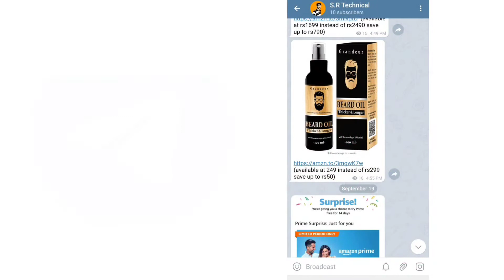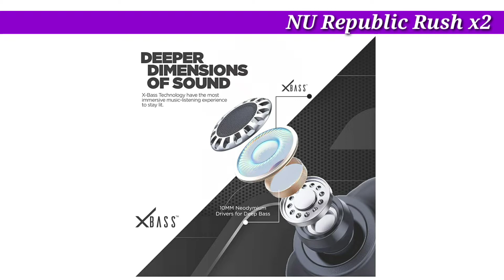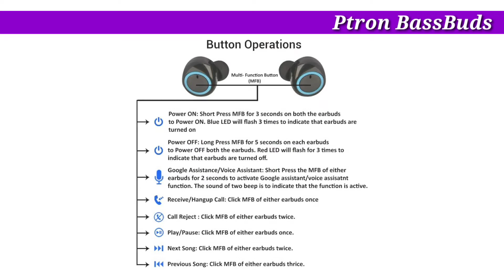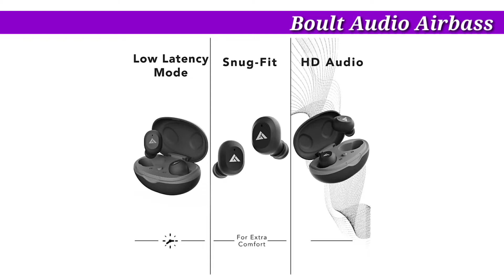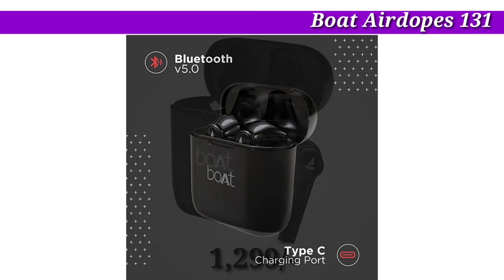Top 5 Best True Wireless Earbuds Under 1500||Best Earbuds Under 1500 In India 2021 [Hindi]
Hello,
In this video i am going to show you top 5 best earbuds which you can buy under 1500 so watch the video till the end to know about theses buds

Product Links:-
1)Nu Republic Rush X2

2)pTron Bassbuds

3)Boult Audio AirBass

4)Wings Vibe

5)boAt Airdopes 131

my gears:-
1)Boya BYM1
2)AmazonBasics 60-Inch Lightweight Tripod for mobil and dslr
3)redmi note 8 (4gb/64gb)
4)mi 10i 5G
5)acer aspire 3 ryzen 5 laptop
6)iBall iB-WRB333N 300M router

Video covers:-
Top 5 Best True Wireless Earbuds Under 1500
5 best value for money earbuds under 1500